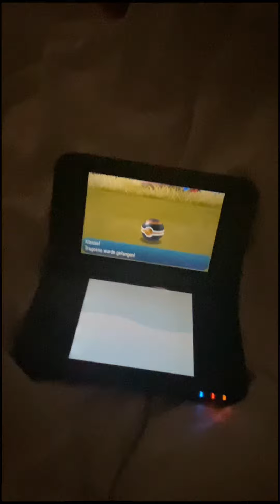Shiny Cubone In Pokémon Sun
This was a hunt I wanted to do for a long time thankfully it is over. I really wanted this one since I really like it’s Alolan Form